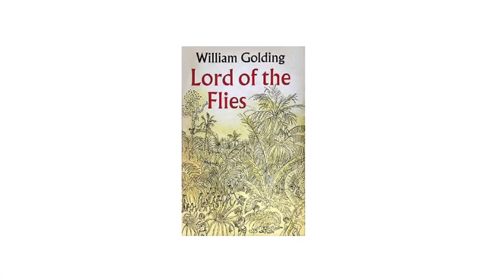BKBLUEY Rants #1: Lord of the Flies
WARNING: Before you get angry at me, I make normal rants. This is a GA styled rant, which I also hate. if you don’t like GA styled rants, then that’s ok with me.